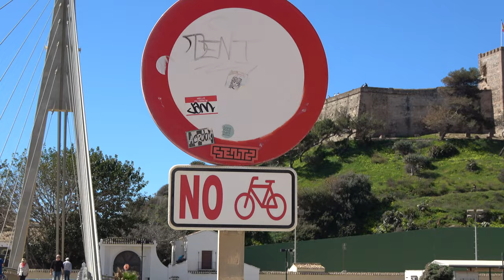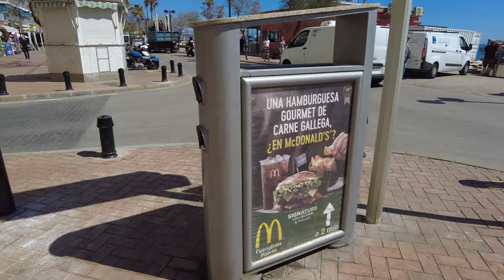Fuengirola March 2023 Walk from Sohail Castle to Sea Front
nice walk lovely views and great weather